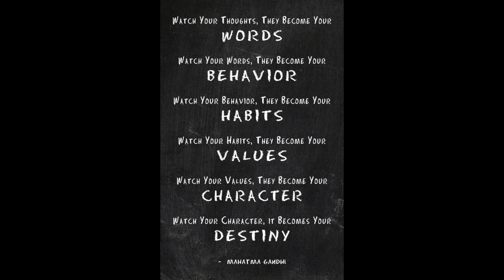Feeling Like A Failure Youtube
What does it mean to feel like a failure? Failure is not who we are meant to be, but it is a part of life. So, how do you handle failure?